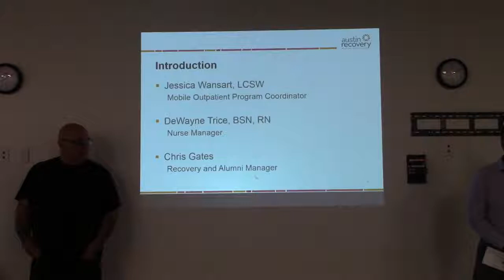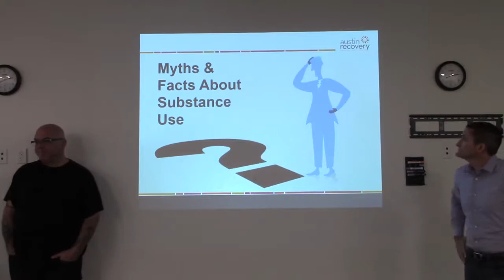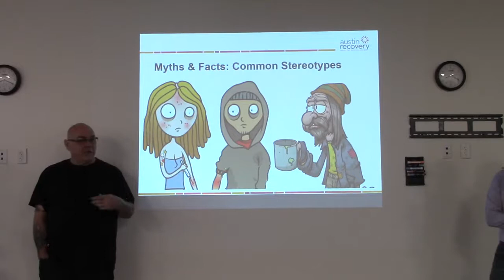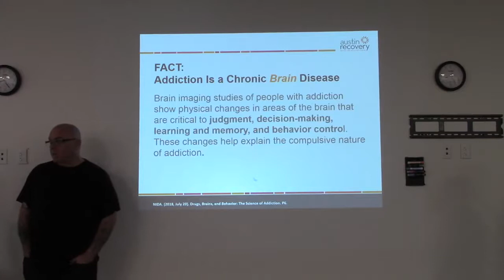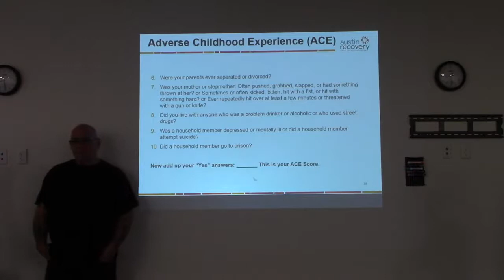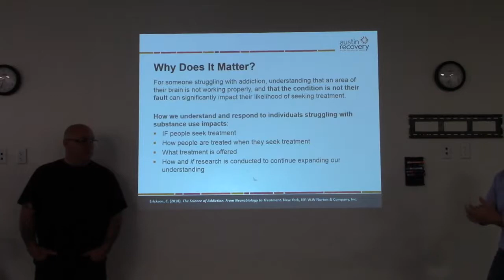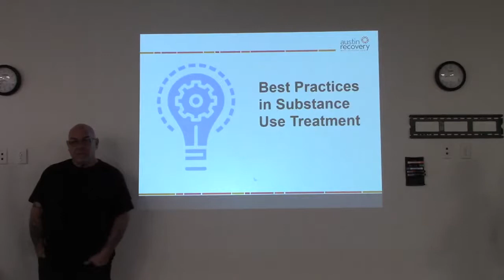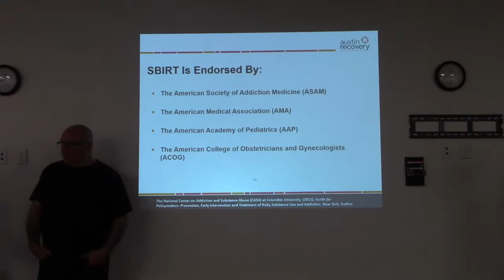Austin Recovery Training Part 1